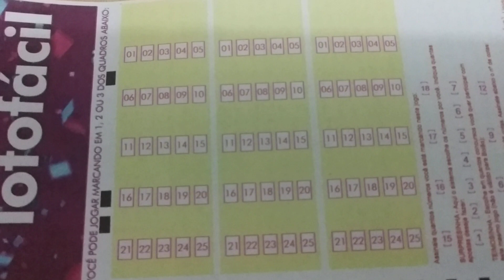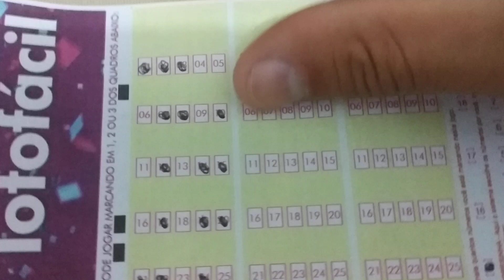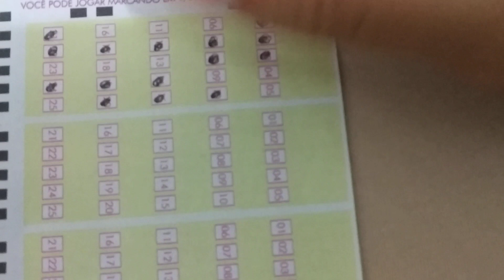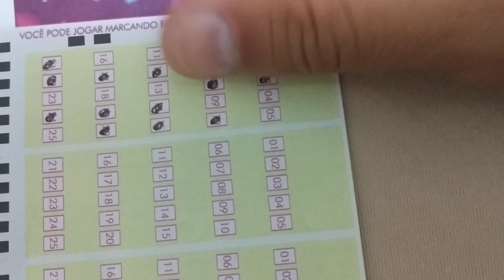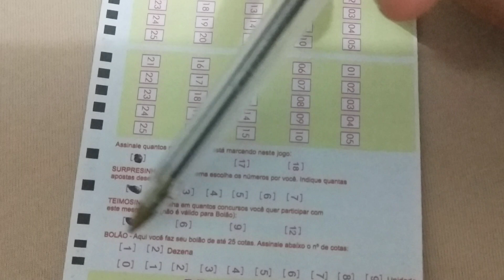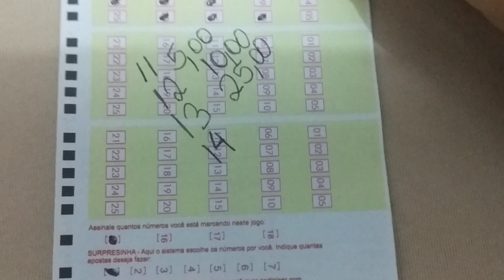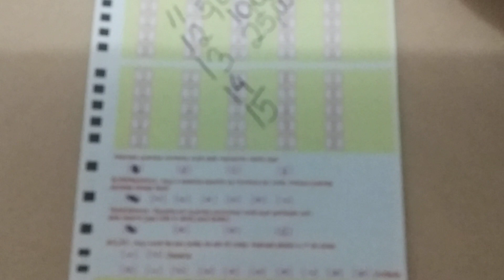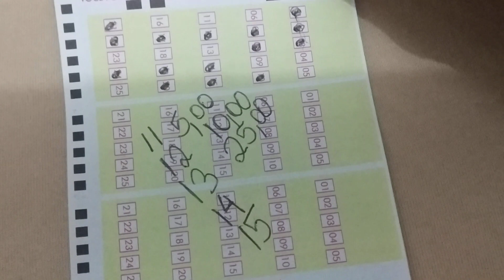Como Jogar na LOTOFÁCIL para iniciantes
COMO FAZER UM JOGO NA LOTOFÁCIL PARA INICIANTES